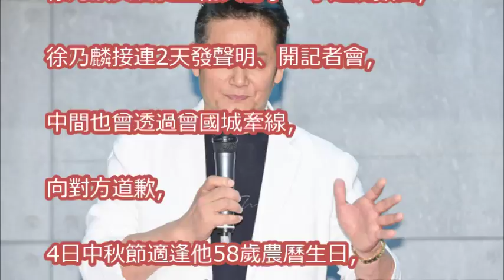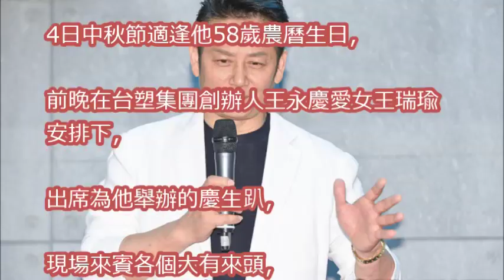徐乃麟58歲壽宴遲到 身家2千億賓客「怕被罵」安靜迎接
因口舌之快惹議道歉？！ 徐乃麟大砲性格開轟時事.演藝圈｜陳斐娟主持｜【54新觀點PART1】20171002｜三立新聞台